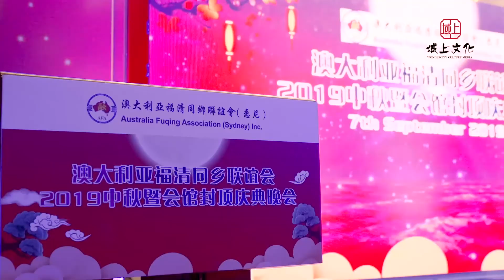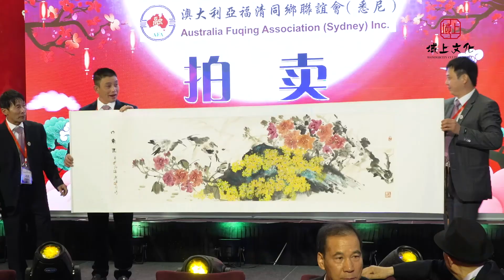澳洲悉尼福清同乡联谊会中秋暨福清会馆封顶庆典联欢晚会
2019年 9 月 7日(星期六)晚，澳大利亚悉尼福清同乡联谊会在久负盛名的悉尼Chatswood 唐宴大酒楼举行隆重的中秋暨福清会馆封顶庆典联欢晚会 ，近500位乡亲、中澳政要、社团侨领和澳洲东南网负责人出席了盛会。